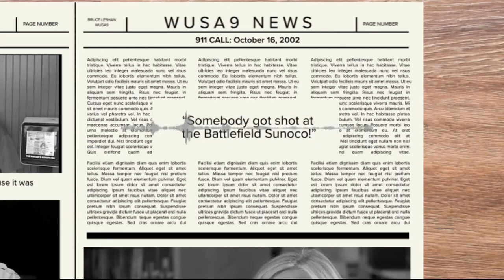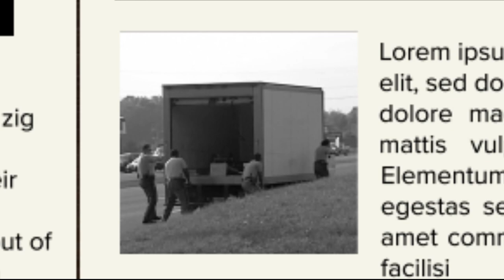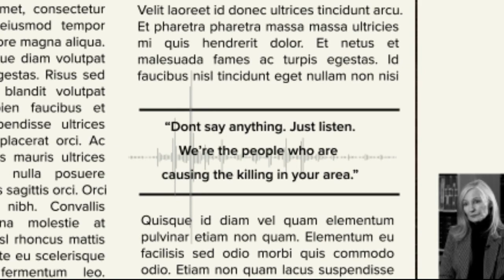DC Snipers 20 years later | The investigators who helped stop them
Two men – John Allen Muhammad and Lee Boyd Malvo – were traveling the area in a car -- turned snipers' nest, shooting people at random.